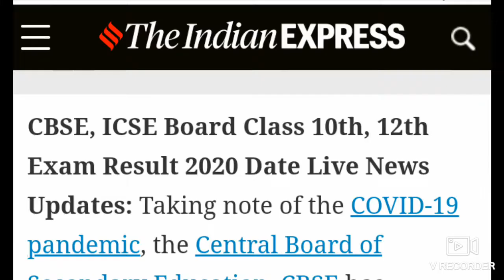CBSE, CISCE X -Xii Result announced date 15 July expect 2020 Breaking News stay tuned for update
CBSE, CISCE X -Xii Result announced date 15 July expect 2020 News link for details information watch this video